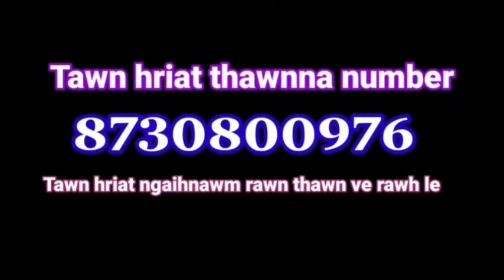A pu Pu Bama'n Sanghal thla nei, Samak leh Tumpang a kap || Pu Lalthanmawia, Chungtlâng khua kawmna.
Chungtlang khaw pa pu Bama'n Mizoram ngeiah Sanghal thla nei, Samak leh Tumpang lian danglam tak a a kap.